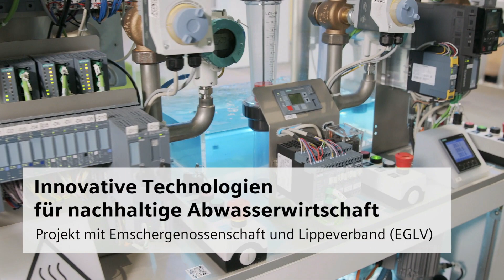Interview mit EGLV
Interview mit EGLV über Modernisierungs- Innovationsprojekte  mit Siemens.